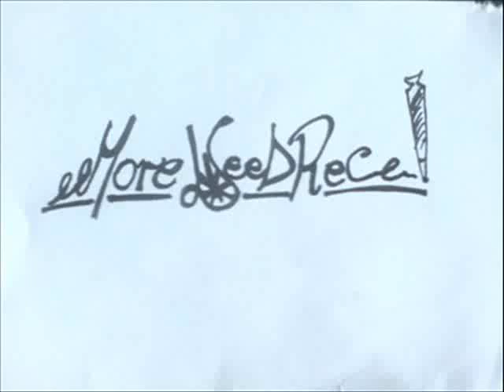Gbls-Melanż skit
Coś z innej półki